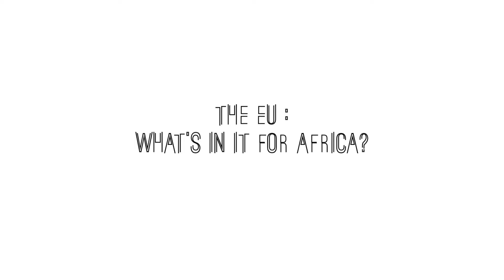Episode 3: Conflict Minerals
It's September and policy discussions are back in full swing in Brussels and so are we.

This month we interview Member of the European Parliament, Iuliu winkler and Frédéric Triest,  ‎Deputy Executive Secretary at EurAc (The European Network for Central Africa).

Plus we get to grips with public consultations on illegal logging and energy purchasing agreements between EU Member States and third countries.